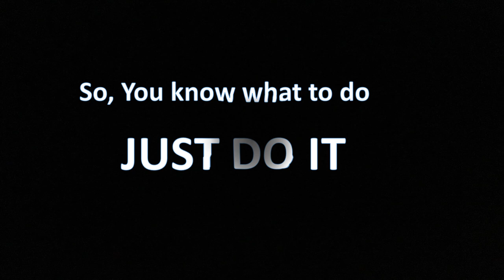Peaches (Instrumental)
This Song peaked #1 in Billboard Hot 100, So Cheers!

Performed By-
Justin Bieber
Giveon
Daniel Caesar

Written By-
Andrew Wotman
Aaron Simmonds
Ashton Simmonds
Bernard Harvey
Felisha King
Giveon
Justin Bieber
Keavan Yazdani
Louis Bell
Luis Manuel Martinez Jr.
Matthew Sean Leon

Produced By-
HARV
Shndo